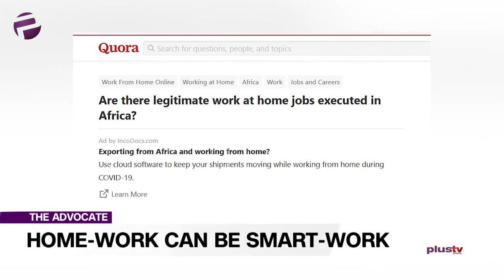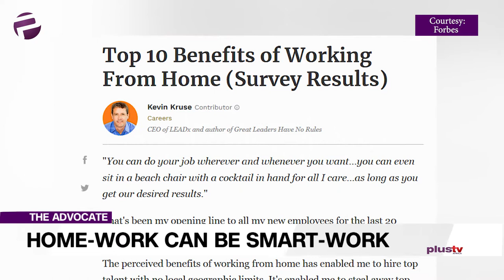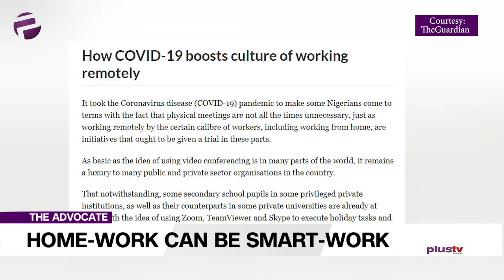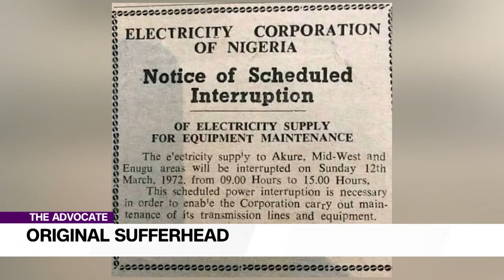Home-Work Can Be Smart-Work | De-congesting Office Space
Welcome to the Advocate where we attempt to balance the scales and weigh in on the side of justice and truth.

Ekene on the other hand throws up issues of homework and smart-work unto the scales, ultimately, it’s clear which side she throws her weight behind.